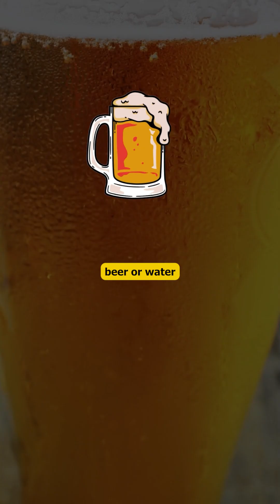Beer Flushes Kidney Stones? Here’s the TRUTH!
Does beer actually flush out kidney stones?
Here’s the truth — straight from the experts.

In this short clip, Dr. Amitabh Kulkarni and Dr. Manohar break down a common myth:

✅Does beer really help pass stones?
✅Is hydration the real key?
✅How can alcohol actually increase your risk of kidney stones?

💧 The verdict: Beer is not medicine. Water is.
Beer may hydrate temporarily, but it’s rich in oxalates, which can increase your risk of stones over time.

Watch this short to understand why moderation, hydration, and awareness matter more than myths.